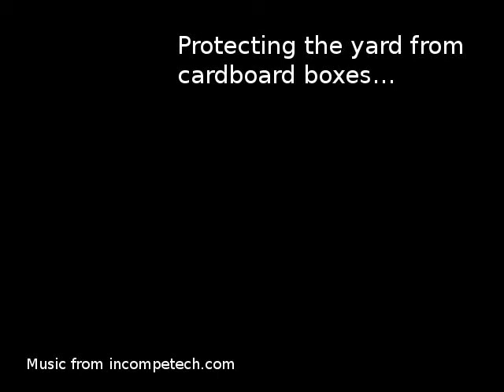How much do I suck at Archery?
Got my old bow out to see if I can still hit anything.  It's a Ben Pearson Varsity 7120 60" 25#.  New arrows from Walmart.

If you want to support the Carl Blemming Channel, click this link before your next Amazon purchase:
It gives me credit for the sale and does not cost you anything extra.  Thank you!